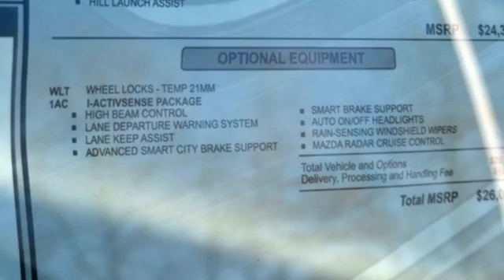2019 Mazda CX-5 Baltimore MD Bel-Air, MD F9639806 - SOLD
Year: 2019
Make: Mazda
Model: CX-5
Trim: Sport
Engine: 2.5L 4-Cylinder
Transmission: 6-Speed Automatic
Color: Silver
Interior: Black
Stock #: F9639806
VIN: JM3KFABM5K0639806
I-ACTIVSENSE Package (Advanced SCBS w/Pedestrian Detection, Automatic On/Off Headlights, Automatic Rain Sensing Front Windshield Wipers, High Beam Control (HBC), Lane Departure Warning System (LDWS), Mazda Radar Cruise Control (MRCC), and Smart Brake Support (SBS)), 4 Speakers, 4.325 Axle Ratio, 4-Wheel Disc Brakes, ABS brakes, Air Conditioning, Alloy wheels, AM/FM radio, Blind spot sensor: Blind Spot Monitoring warning, Brake assist, Bumpers: body-color, Cloth Seat Trim, Delay-off headlights, Driver door bin, Driver vanity mirror, Dual front impact airbags, Dual front side impact airbags, Electronic Stability Control, Emergency communication system, Exterior Parking Camera Rear, Four wheel independent suspension, Front anti-roll bar, Front Bucket Seats, Front Center Armrest, Front reading lights, Illuminated entry, Leather Shift Knob, Low tire pressure warning, Occupant sensing airbag, Outside temperature display, Overhead airbag, Overhead console, Panic alarm, Passenger door bin, Passenger vanity mirror, Power door mirrors, Power steering, Power windows, Radio data system, Radio: AM/FM/HD Audio System, Rear anti-roll bar, Rear reading lights, Rear window defroster, Rear window wiper, Remote keyless entry, Speed control, Speed-sensing steering, Split folding rear seat, Spoiler, Sport Front Seats, Steering wheel mounted audio controls, Tachometer, Telescoping steering wheel, Tilt steering wheel, Traction control, Trip computer, Turn signal indicator mirrors, Variably intermittent wipers, and Wheel Locks w/21mm Lug. *Your additional costs are sales tax, tag and title fees for the state in which the vehicle will be registered, freight (see below for specific charges), any dealer-installed options (if applicable) and a $299 dealer processing fee (not required by law). Freight charges: $895 (Mazda6); $920 (Mazda3, MX-5 Miata); $1,045 (Mazda CX-3, Mazda CX-5, Mazda CX-9). Prices are subject to change, and prior sales are excluded from these offers. While every reasonable effort is made to ensure the accuracy of this information, we are not responsible for any errors or omissions contained on these pages. Please verify any information in question with the dealer. brbrEvery Internet Price includes current applicable manufacturer rebates and incentives, but certain conditions apply to some of these offers. The offers and conditions on this vehicle are: $1,000 - Customer Cash. Exp. 01/06/2020

About MileOne Heritage Mazda of Bel Air:
We are a new and certified used Mazda dealership serving the Washington, D.C. and Baltimore areas.
If you live in Bel Air, Edgewood, Towson or Parkville you are just a short trip away from a new or used Mazda car, truck, or SUV. Call or visit us today for your best deal!

Address:
1800 Belair Road
Baltimore MD Bel-Air, MD 21047